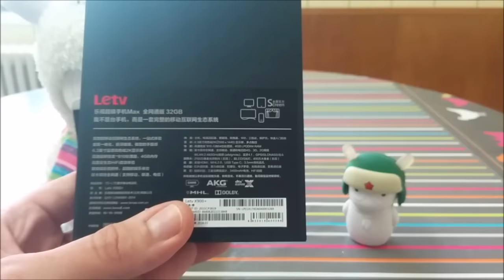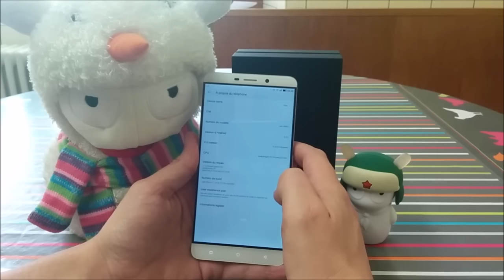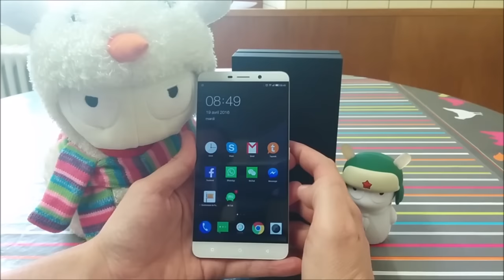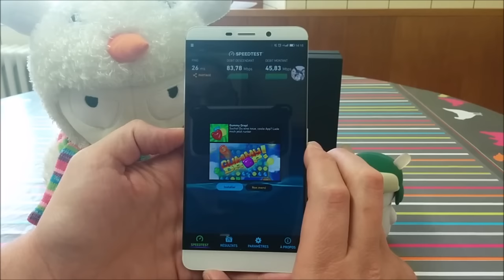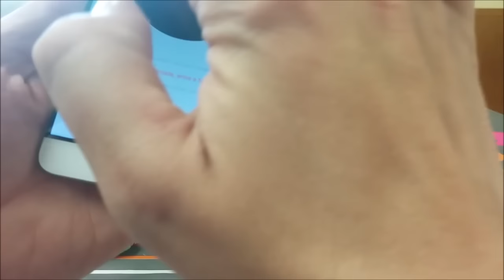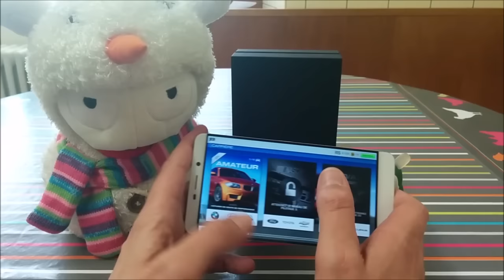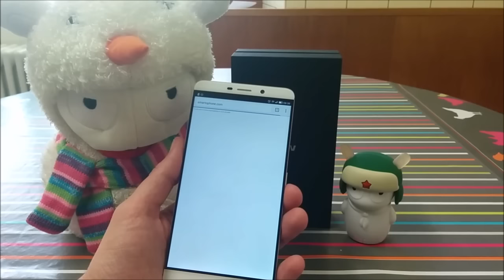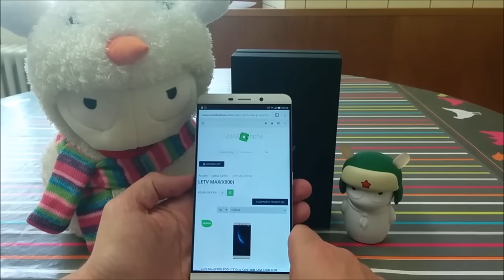présentation LetV MAX X900